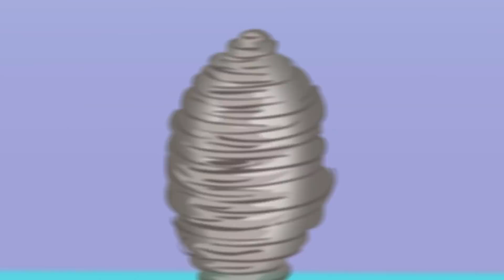Aprender & Brincar™ | Vamos Conhecer os Animais | Desenhos Animados | Aprendendo